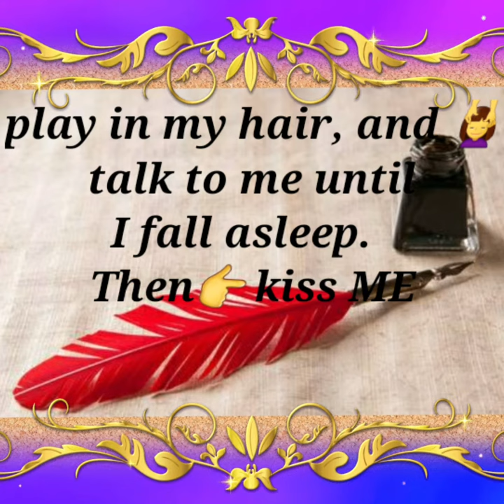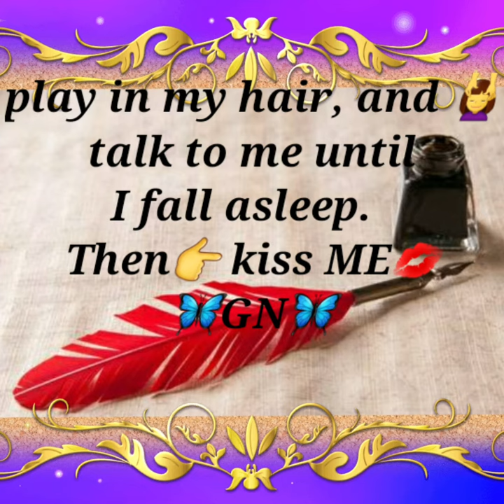GOODNIGHT TEXT 🌬📲☎️📝[ I love you poem ]🦋🕊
GN💋💋💋💋💋💋💋💋💋💋💋💋💋💋💋💋💋💋💋💋💋💋💋💋💋💋💋💋💋💋💋💋💋💋💋💋💋

THANKS GOOGLE 🙋‍♀️